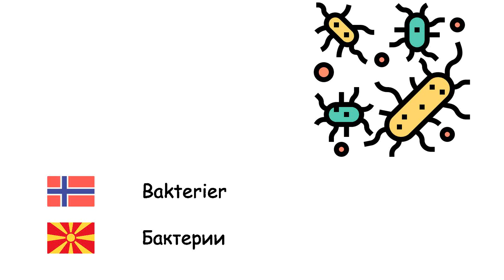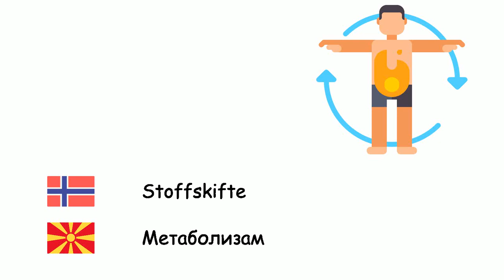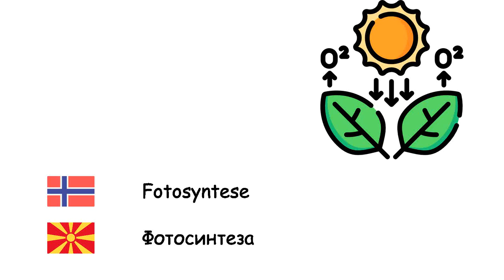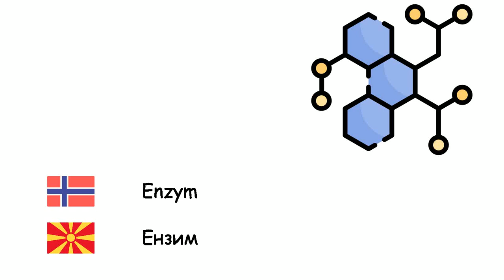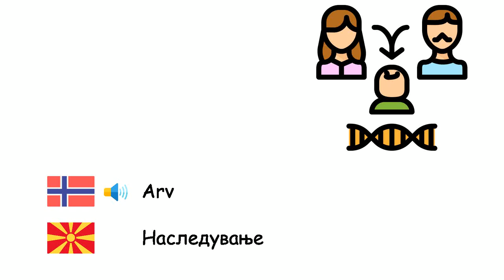Biologi (Makedonsk) (no-mk)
Fone TV
no-mk-14
Биологија (Македонски јазик)
Celle - Клетка
Organ - Орган
Vev - Ткиво
Organell - Органела
Gen - Ген
Bakterier - Бактерии
Virus - Вирус
Planter - Растенија
Dyr - Животни
Protein - Белковина
Evolusjon - Еволуција
Tilpasning - Адаптација
Mutasjon - Мутација
Stoffskifte - Метаболизам
Organisme - Организам
Mikroorganisme - Микроорганизам
Fotosyntese - Фотосинтеза
Klorofyll - Хлорофил
Frø - Семе
Embryo - Ембрион
Spiring - Ртење
Pollinering - Опрашување
Rot - Корен
Blad - Лист
Treverk - дрво
Fordøyelse - Варење
Fermentering - Ферментација
Kjøtteter - Месојад
Planteetere - Растителнојадно животно
Natur - Природа
Formering - Размножување
Enzym - Ензим
Blod - Крв
Liv - Живот
Fossil - Фосил
Biologisk mangfold - Биоразновидност
Gjødsel - Гноиво
Art - Вид
Utryddelse - Истребување
Arv - Наследување